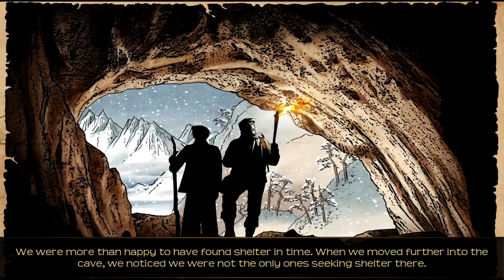Lost Horizon Walkthrough In HD Chapter 2 The Secret In The Mountains Part 2-8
This is Chapter 2 The Secret Of The Mountains Part 2-8.